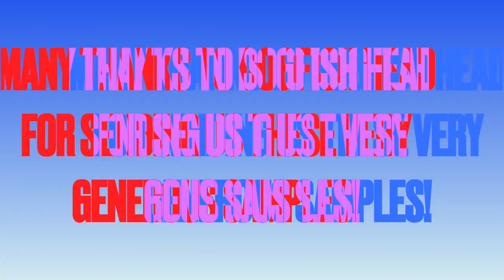Dogfish Head Citrus Squall Double Golden Ale Review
Another day, another delicious sounding Craft Beer release from Milton, Delaware's Dogfish Head. Or at least it sure feels that way. Not that we're complaining.

Their latest creation is called Citrus Squall. It's a Double Golden Ale that clocks in at a lofty 8% ABV. Here's what they have to say about it:

National weather reports confirm there’s a squall (of the delicious kind!) brewing and it’s set to touch down in cities from coast to coast. Our best advice? Grab your ponchos … er, pint glasses and get ready!

We’re proud to introduce Citrus Squall … the perfect storm of a double golden ale and a paloma cocktail brewed with grapefruit juice, blue agave nectar, lime peels and a touch of sea salt.

At 8.0% ABV, Citrus Squall brings strong gusts of citrusy hop and grapefruit aromas, counterbalanced by a downpouring of bright and tart grapefruit flavor and a blue agave nectar sweetness. Starting on the East Coast, Citrus Squall will quickly billow out and roll its way to taps and shelves across the nation both on draft and in 6pk/12oz cans, expected to hit ground in early spring.

As is always the case, this sounds pretty darn delicious! Click play on the above video to find out what we thought of it.